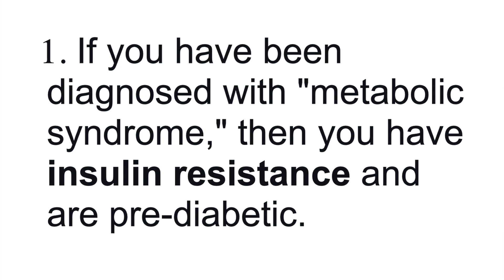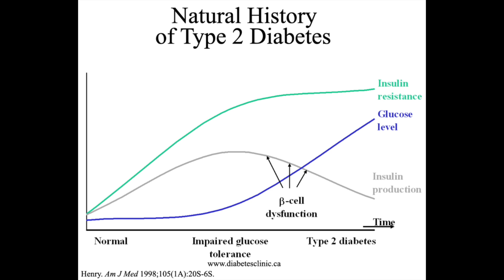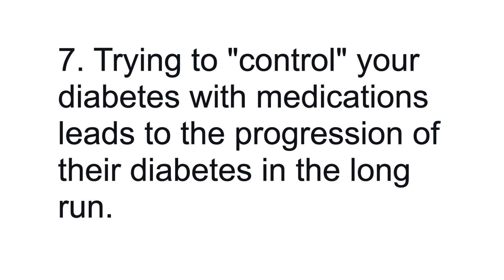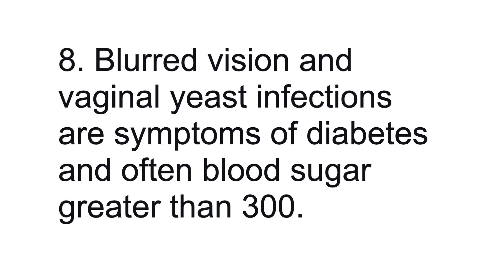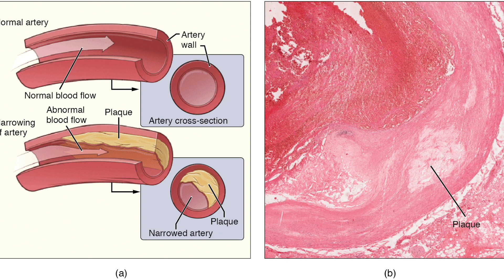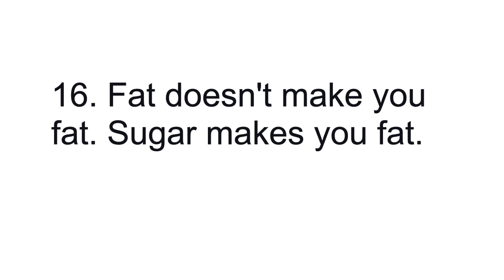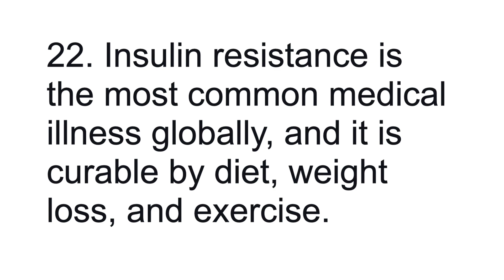18 FACTS that will CHANGE your life with diabetes!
18+ things you don't know about diabetes -- I will run down more than 18 things that many people (and maybe even their doctors) don't know about type 2 diabetes. Though historically people thought it was a problem of first high urine glucose and then later high blood sugar, those are both just symptoms of the underlying problem, INSULIN RESISTANCE. This is not an in-depth review of Type 2 diabetes symptoms, diagnosis or treatment, but smattering of things that many are surprised to learn.
Citation:
Kolb, H., Kempf, K., Röhling, M. et al. Insulin: too much of a good thing is bad. BMC Med 18, 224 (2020).

This video is recorded and produced by Crossroad Health DPC, a membership based direct care practice serving the greater Memphis metro area